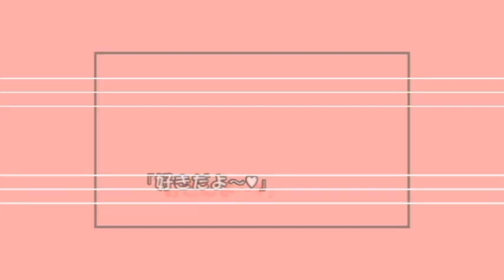（指原莉乃）それでも好きだよ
10年位前にアップしてた動画です
そのままアップします
すぐ消えるかもです

AKB48では、さしこ推してました
総選挙も、さしこに投票してたなぁ
HKT48行ってからは、HKT48推し！
さしこソロ曲『それでも好きだよ』は、
乃木坂46の2ndシングル『おいでシャンプー』と勝負！
まさか、さしこが負けるなんて思わんかった
乃木坂46を意識したのは、その時

4～5年後　気づいたら乃木坂46推してた・・・笑

さしこは、大物になったな
乃木坂は、ここ10年ずっと女性アイドルNo1だしな！

まったく　すごいぜ